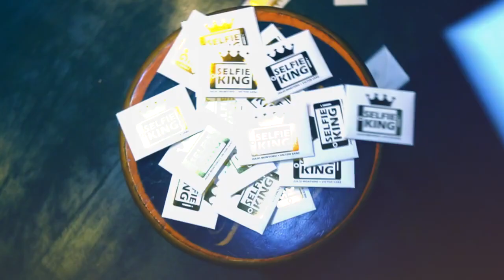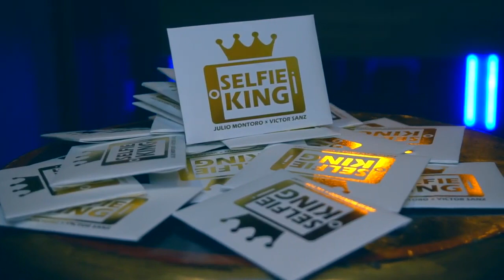Hanson Chien Presents Selfie King by Julio Montoro and Victor Sanz